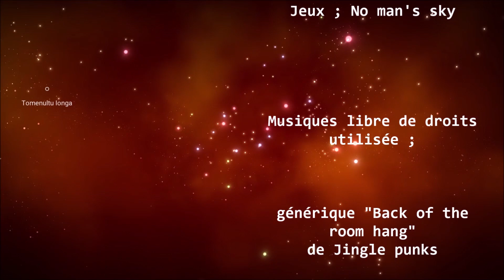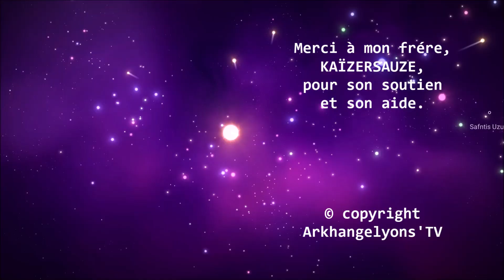Entrée ; A O 0006191 balise de détresse sur PETRI